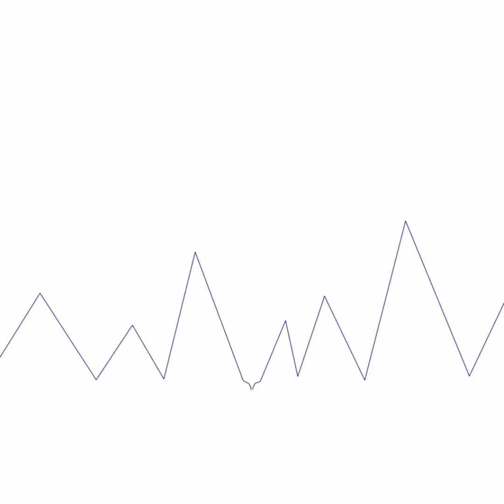My Retrowave art collection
Song: Resonance
Song Artist: HOME